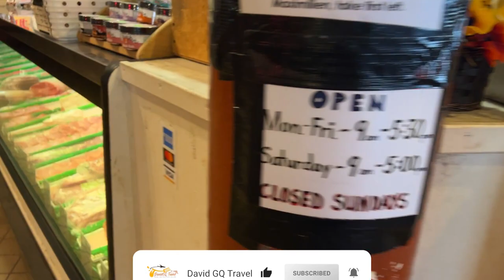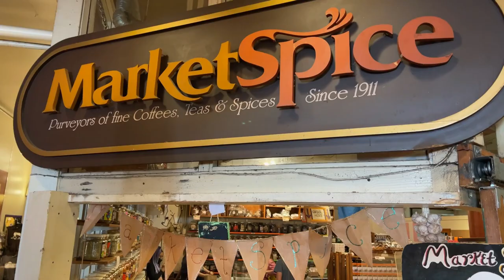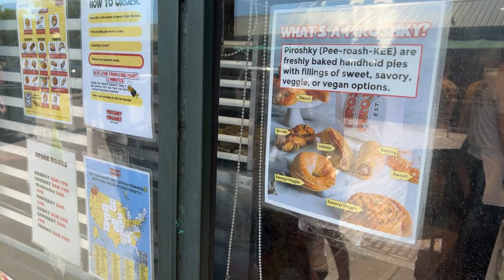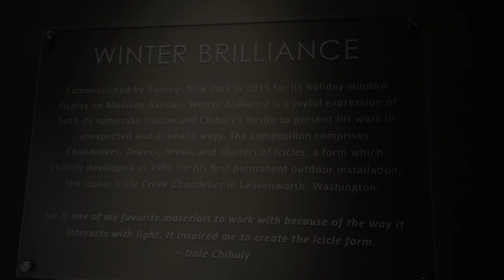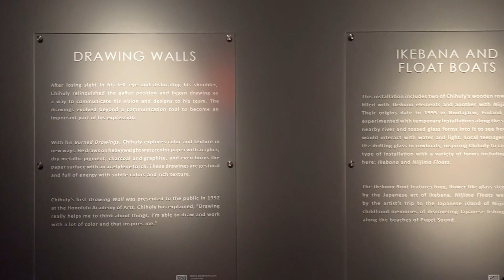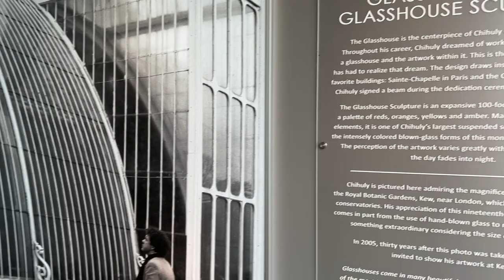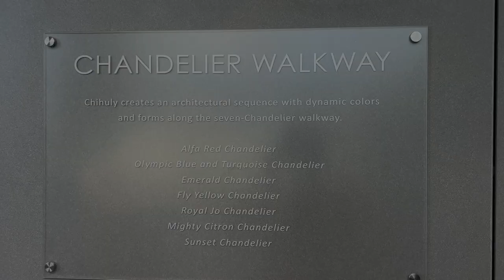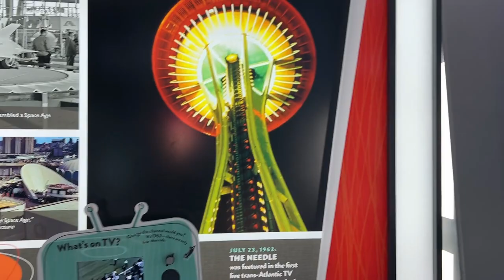Princess Discovery - Post Cruise - Seattle - Space Needle - Pike Place - Chihuly Garden and Glass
After our 7 days Alaska Cruise on the brand new Princess Discovery Cruise, we decided to stay in Seattle for couple of days.  We visited the Pike Place Market, Space Needle, and Chihuly Garden and Glass.  We can't be happier with the nice weather.